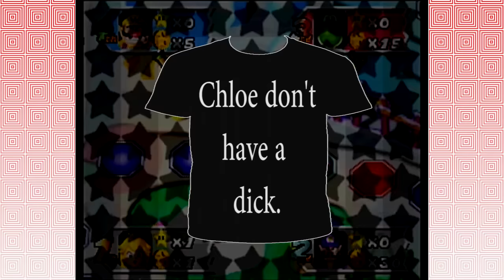Mario Party 3 - 1 "Breaking the Ice" - Not A Show Yet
Quinten, Kris, Chloe and Natalie venture back into why they don't have friends.